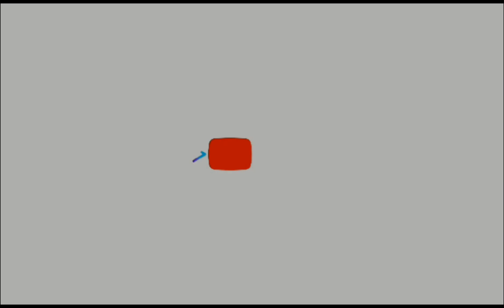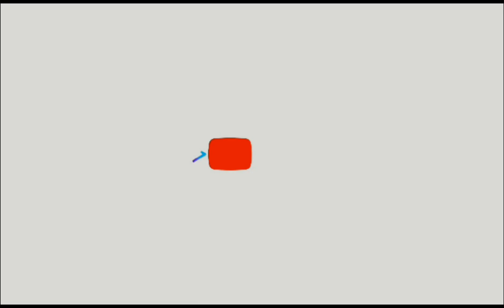TIYA TERESITA NAPASAYAW SA LIGHTHOUSE